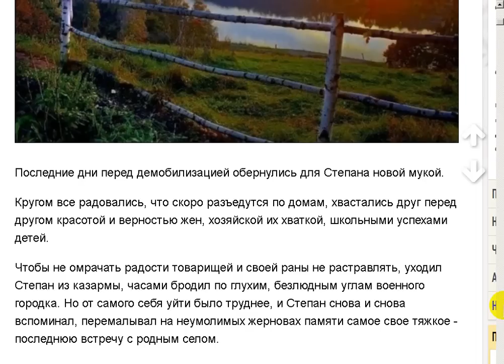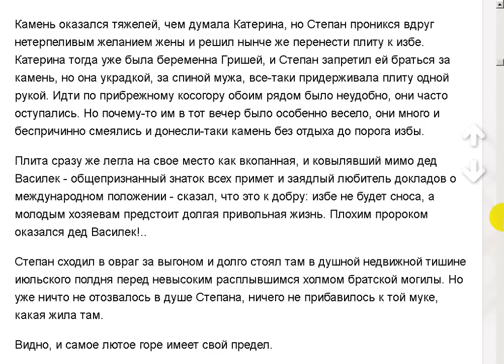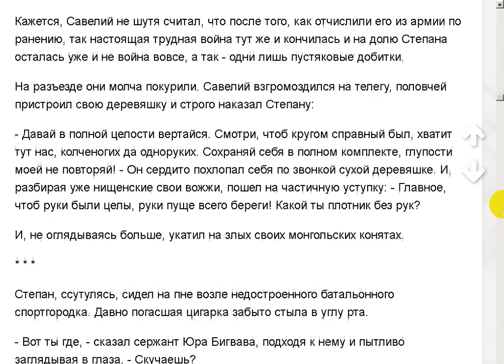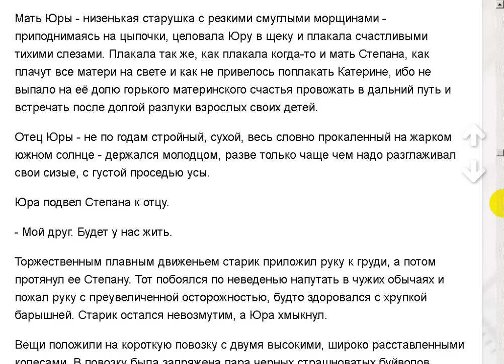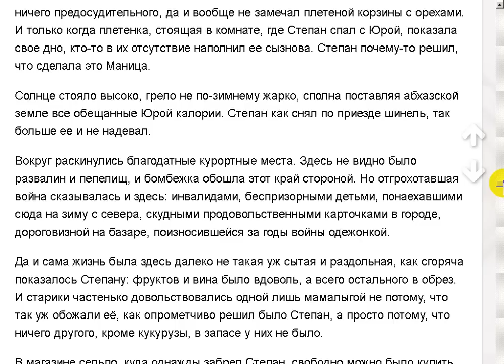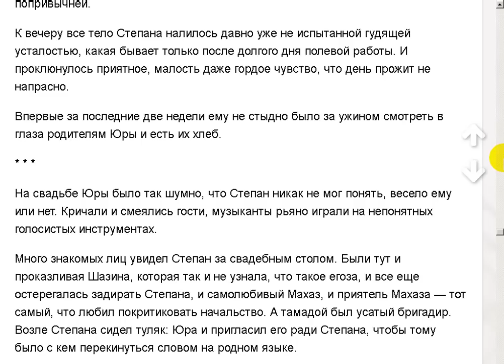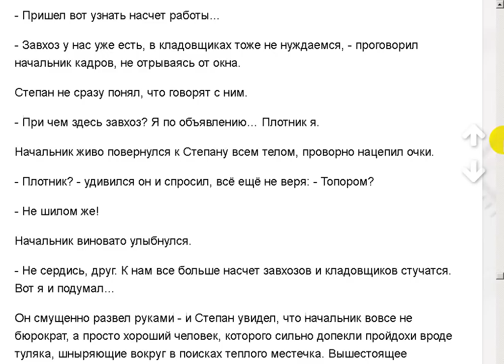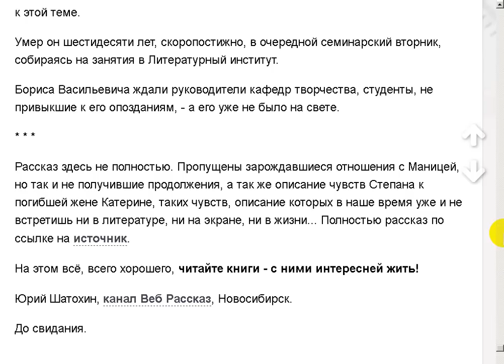Тёплый берег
Поддержать автора канала можно здесь:
Сбер Банк Visa: 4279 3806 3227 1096
Сбер Банк МИР: 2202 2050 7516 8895
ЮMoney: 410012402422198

- Веб Рассказ на Boosty. Поддержать автора канала можно здесь
Поддержать автора канала можно и здесь:
ЮМoney: 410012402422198 Девчата. Повесть и рассказы. Б.В.Бедный.
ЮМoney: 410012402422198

На Земле не всё так просто - 575

Новый компьютерный канал 3.0 Юрий Шатохин на YouTube